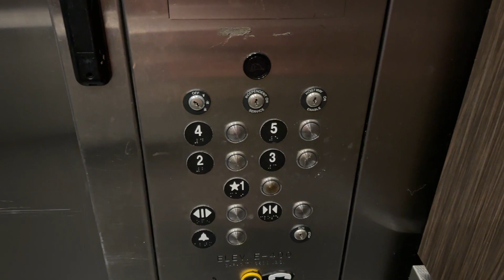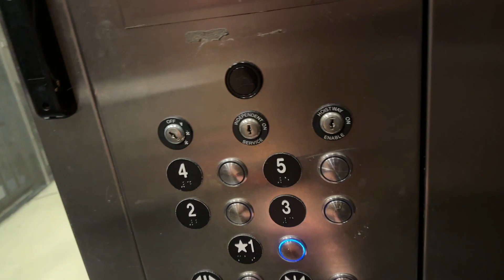TK Synergy Elevator an The Plaza at University- Orlando, FL, USA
Specifications:
Number of Cars in Bank: 1
Manufacturer: TK Elevator
Installer: TK Elevator
Model Name: Synergy
Model Type: MRL Traction
Modernizations: N/A
Call Fixtures: MAD BS VR
COP Fixtures: MAD BS VR
Rarity Factor: 2/10
Quality Factor: 5.6/10
Notes: N/A